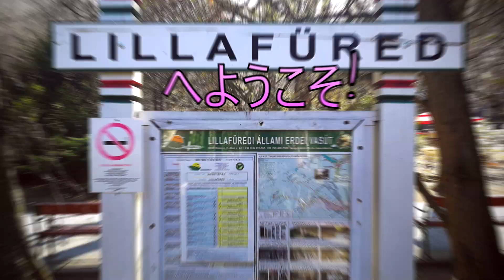ハンガリーのリッラフレッドの旅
Lillafüred kirándulás
a stáb:
- Fekete Erik
- Máhli Balázs
- Erdei Kitti
- Cziczó Cintia
- Sziráki Dániel